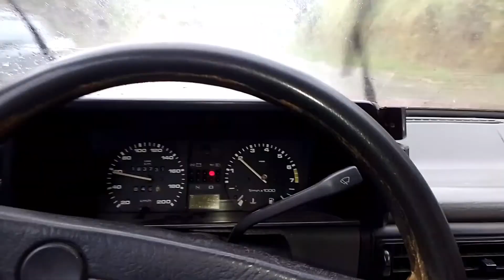((MEU CARRO NOVO)) EM 2022 SONHO DE INFÂNCIA classic FoxWagon VLOG ESPECIAL DO SAMUH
Sonho de infância realizado com sucesso

PÁGINA NO FACE 👉🏽 CGzeiros de Bragança Paulista SP União das Quebradas